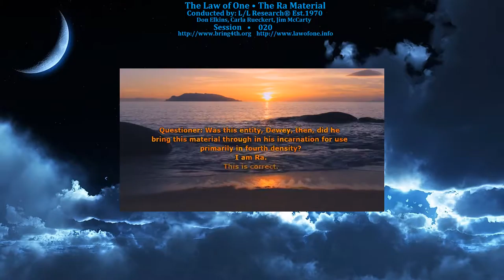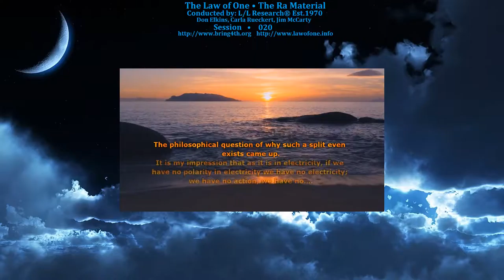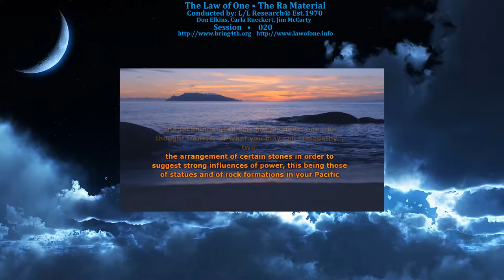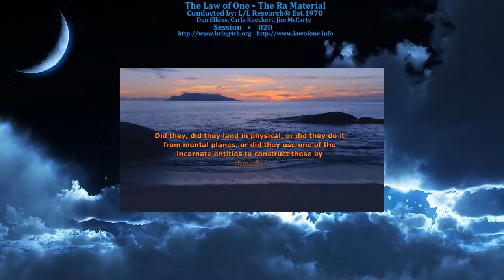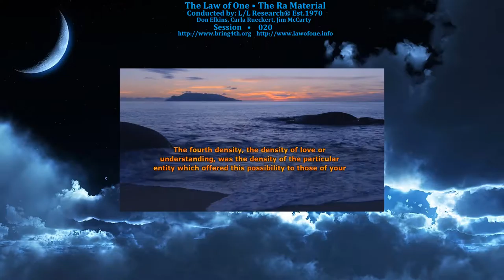The Law of One - Session 020 - The Ra Material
Session 020: Second Density Graduation, Human Origins, Dewey B. Larson, Polarity and Service.